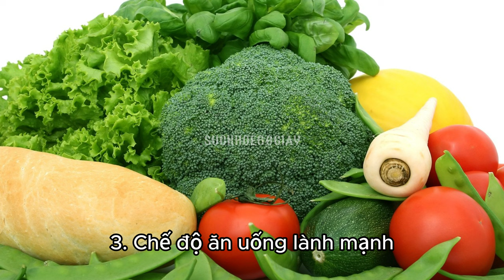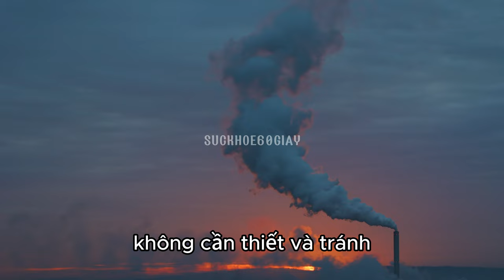10 cách phòng ngừa ung thư vú - Sức khỏe 60